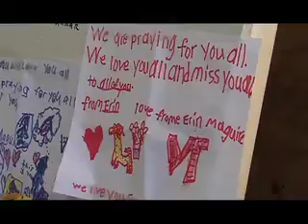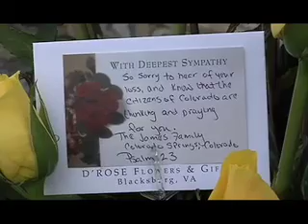Virginia Tech-Grief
A Salvation Army worker talks about the healing process.